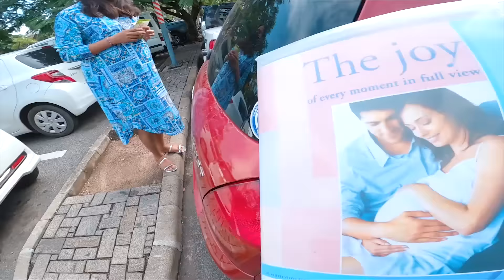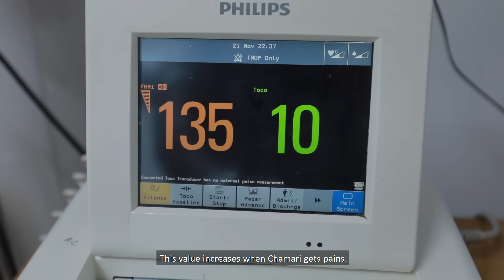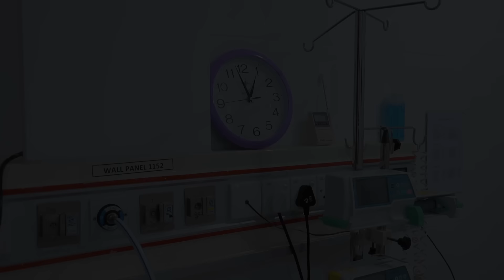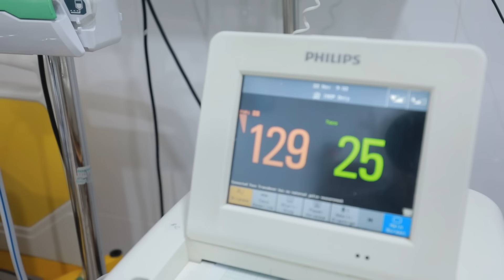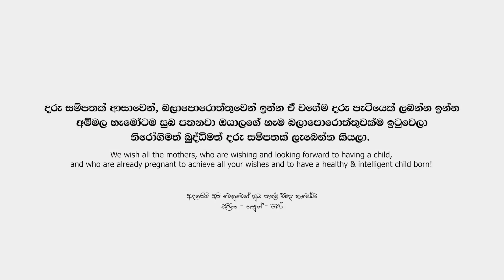ELINA'S BIRTH STORY | TRAVEL PRINCESS | NATURAL BIRTH VLOG SRI LANKA - LABOR & DELIVERY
Travel Princess is here! This is the story of the birth & labour of our very first baby girl Elina Abhimantra.
We're so excited to finally be sharing Elina's Birth Vlog.. Her birth was the most memorable moment of our lives and we're so glad that we recorded all the different moments of this journey...

Thank you so much for all the congratulations, messages, comments and wishes. It means the world to us. Also a special thank to everyone who were a part of this journey. From my lovely husband to the Dr Vijith, Lanka Hospital's Doctors, Nurses and everyone else!

We love you guys and can't wait to travel with our  baby Elina..
We hope you all enjoy this video as much as we do. ❤️

Kasun & Chamari + Elina ❤️